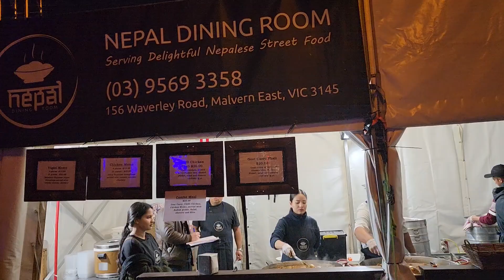Firelight Festival 2024 Vlog